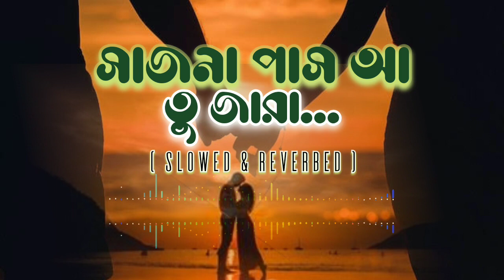Saajna Pass Ay Tu Jara (Slowed & Reverbed) | Idiot | Ankush | Srabonti | Lofi Song | LofiHertz2.0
🎵🎬Song & Movie details:
Song - Saajna Pass Ay Tu Jara
Movie - Idiot
Artist - Ankush , Srabonti & others
Singer - Shaan, Mahalaxmi Iyer
Lyricist - Shree Pritam
Composer - Shree Pritam
Director - Rajeev Biswas

Thank you guys for watching these videos. Thanks a lot ♥️❣️❣️. Keep supporting me always